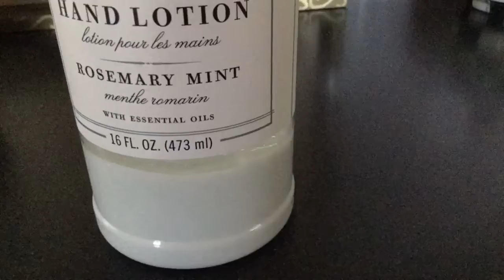Fart Bot Episode One